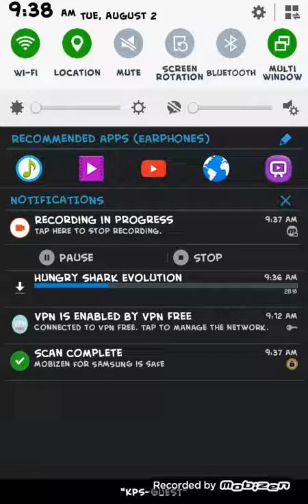[MKW] Inactivity and no uploads.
I'll make videos today's.